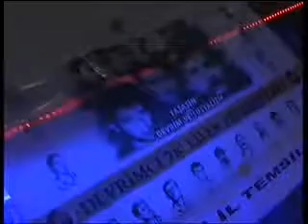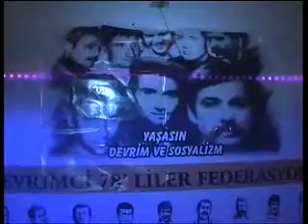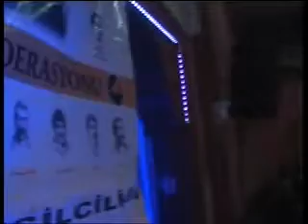KAYSERİ ve ÇEVRESİ 78'LİLER DAYANIŞMA YEMEĞİ--4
İBRAHİM ÜNAL
METİN ÜNAL
MAVİ MEDYA 'ın katkılarıyla hazırlanmıştır.